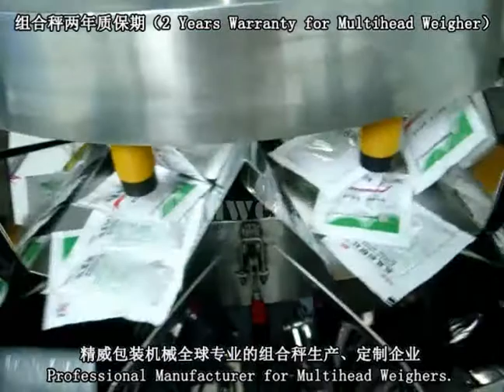counting weigher for coffee bags ,Radix Isatidis bags web multiweigh.com.cn